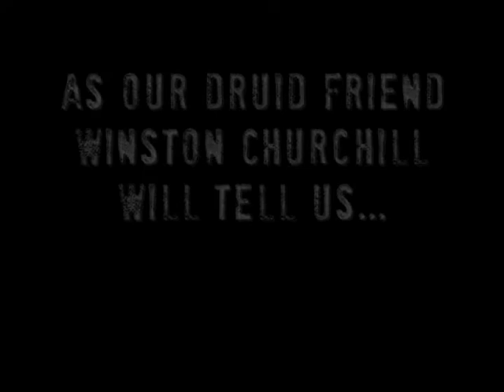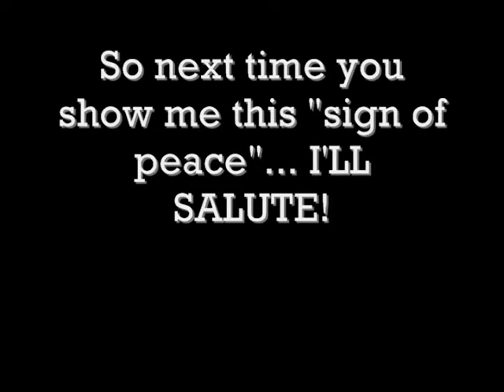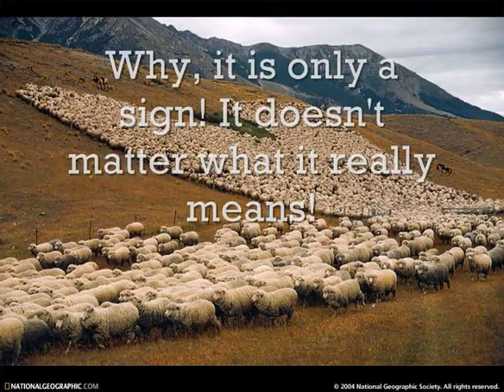The Shocking Truth Behind Peace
We all see the "peace sign" used by politicians and Hollywood celebrities but is there some hidden meaning behind it all? What does this hand sign really mean?